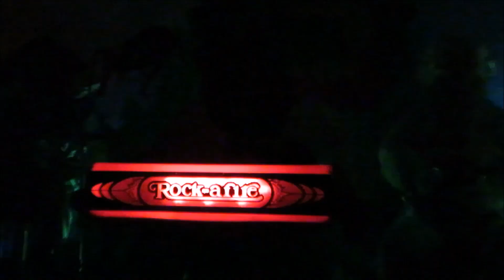Disco Christmas | Rock Afire Explosion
I Fixed it so there's no jumpcuts